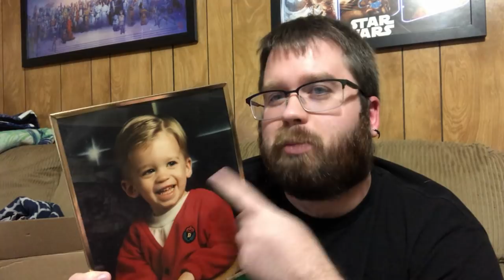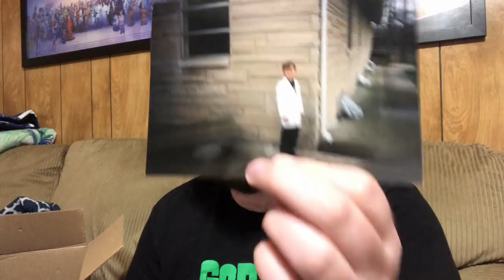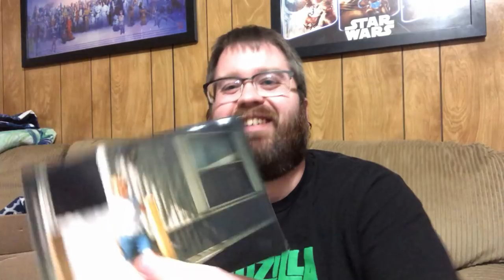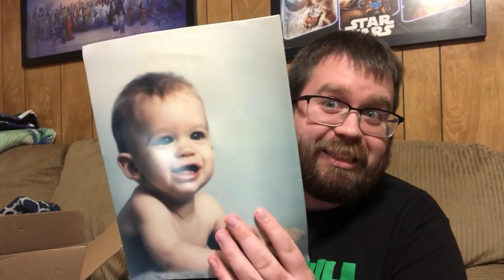I Changed My Last Name, So My Dad Sent Me A Box..